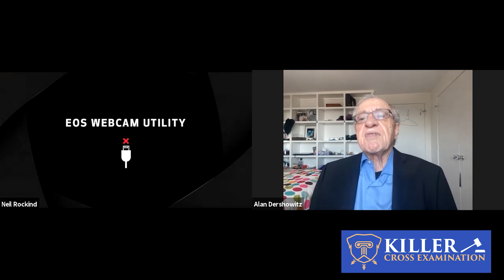Alan Dershowitz Does Killer Cross!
Alan Dershowitz Does Killer Cross. He needs no introduction. A participant in some of the biggest cases in history, e.g., Mike Tyson, Patty Hearst, Leona Helmsley, Michael Milken, Reverend Jim Bakker, Claus von Bulow, OJ Simpson, Jeff Epstein and Donald Trump, Dershowitz is one of the most significant lawyers, authors, commentators and scholars in American legal history. Dershowitz joins Neil Rockind to discuss his career, his first case, his favorite cross examination, the best cross examiner he has ever seen, his opinion of Johnnie Cochran and F. Lee Bailey, and his legacy, including what cases he believes he will be remembered for and why. The answers may shock you! He talks about his treatment by liberals, including Larry David and others who he considered friends and colleagues and the personal accusations that have been levied against him. At times, Dershowitz lets it fly. This is one episode you don't want to miss!